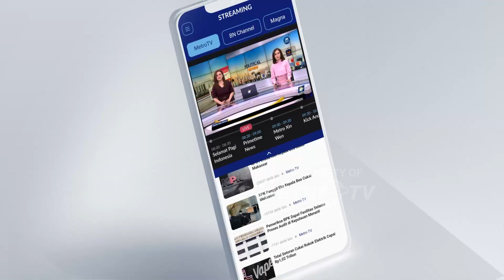Peringati Hari Ciliwung, Pecinta Alam Tanam Bibit Pohon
MetroTV, Jakarta - Forum Alumni Sispala DKI Jakarta (FASTA) berkolaborasi dengan Siswa Pencinta Alam (Sispala) DKI Jakarta kembali menggelar Ciliwung Day di Bantaran Kali Ciliwung, Jakarta Selatan, Sabtu (11/11).

Kegiatan tahunan ini dilakukan sebagai upaya penyadaran masyarakat di sekitar bantaran Kali Ciliwung untuk menjaga dan melestarikan lingkungan.